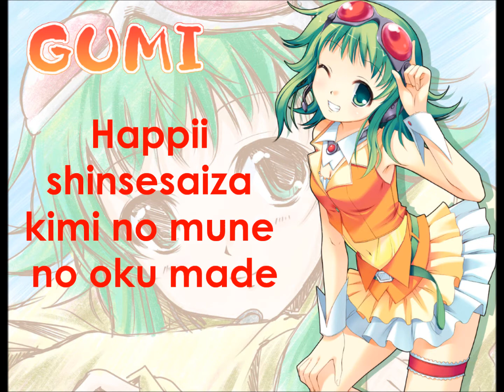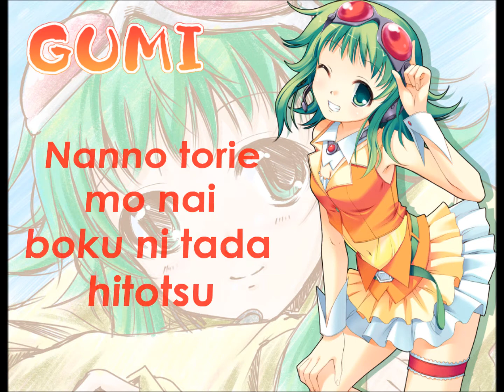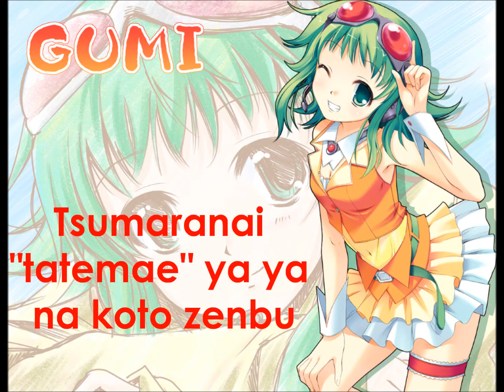Gumi • Luka | Happy Synthesizer《ROM》Lyrics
Happy Synthesizer Lyrics
Vocals: Gumi and Luka
Music and Lyrics: EasyPop

Happy synthesizer I'll play a melody
That will almost reach the inside of your chest

Scattered faint one-sided love
It's a funny story, now that I think about
Everything seemed to shine so brightly
Those days are smiling clearly

Do I have to remember only holding back?
"Would you become an adult? you don't have to do that
I didn't know anything, but I couldn't say I didn't know
"It suits you very well" I'm sorry I lied

That will almost reach inside your chest
Boring "obligation" or all the things you hate
I'll erase them with this sound

There's one small thing
That this useless me can do
Plain words that can make your heart beat
I'll deliver them to you through electronic sounds

Liking someone is not an excuse
We don't need "stubbornness", right?
If you blame it on the era and give up, that's the end
If you don't step forward, nothing starts

"Sorry, it's so late... You were sleeping, right?"
"I'm surprised! I was going to call too"
Like it's about to touch the heart's backside
The happy sound of two attracted people

Happy synthesizer look, things will get better
I'll play a inspirational melody
You don't have to pretend to be strong, okay?
Just be true to yourself

A little shy but a simple mind
I'll deliver it to you through electronic sounds

That will almost reach the inside your chest